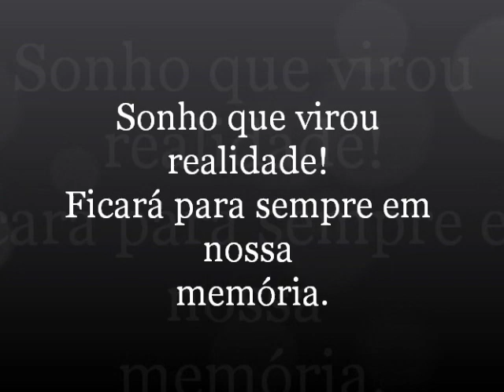Maragogi - Alagoas Sonho ou Realidade